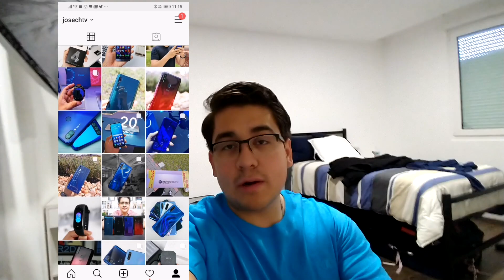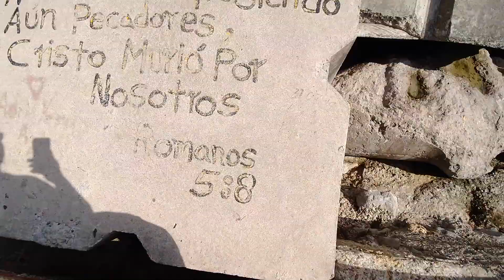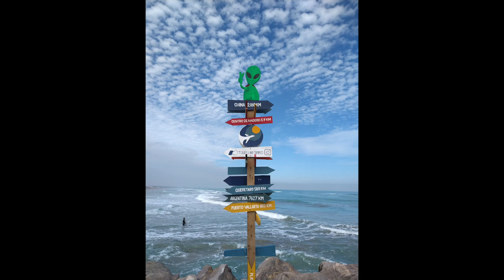Moto G8 Plus Camera Test - Action Cam, Fotos, y Modo de Noche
En el vídeo de hoy me toca mostrarte el nuevo Motorola G8+ en su máximo esplendor en el tema de las cámaras. Este chiquitín se destaca por eso, por lo tanto te muestro una serie de fotos y vídeo grabados con esta cámara. Nada organizado, todo improvisado. ¿Que te gustaría ver con este equipo?

El Motorola Moto G8 Plus cuenta con
Precio de 6,499
Diseño de plástico con acabado de vidrio
4 cámaras
4GB RAM
64 GB ROM
Pantalla LCD de 6.3” 400 ppi
Qualcomm Snapdragon 665
Adreno 610
Batería de 4,000 mAh
Carga rápida (no de 27w)
Colores: Azul Nocturno y Rubí

El Motorola Moto G8 Play cuenta con
Precio de 4,999
3 cámaras
13 mpx, 8mpx, y 2mpx
2GB RAM
32 GB ROM
Pantalla LCD de 6.2” HD+
Helio P70
Colores: Frambuesa y Gris Obsidiana

El Motorola Moto One Macro
Precio de 5,499
3 cámaras
13 mpx, 8mpx, y 2mpx
2GB RAM
32 GB ROM

El Motorola Moto E6 Play cuenta con
Precio de 3,699
Diseño de plástico
1 cámara
13 mpx
2GB RAM
32 GB ROM
Pantalla LCD de 5.5” HD+
Helio P22
Batería de 3,000 mAh
Colores: Grafito, Cherry, y Arándano

t motorola moto g8 plus unboxing Motorola G8 Plus review

 cámara test motorola g8 plus